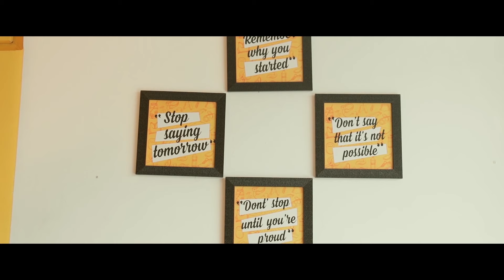Kalyanam Kamaneeyam | Telugu webseries | Ep1 | Directed By Darbar_SK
Cast : Manoj Bunny ,
            Aishwarya
            Thirumalesh Kurapati
             Bhanu Priya

Crew : Punith Sai ,

Written By : Thirumalesh Kurapati

Directed By : Darbar Sk

D.O.P & Editing & Di : Darbar Sk

Special Thanks To : Madhusudhan Sir ,